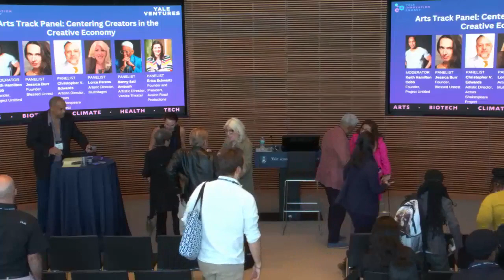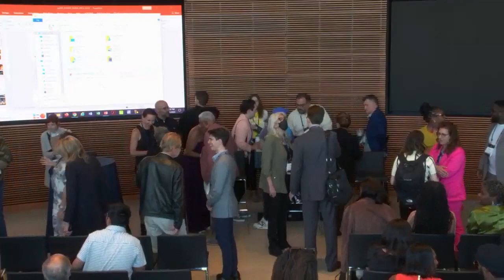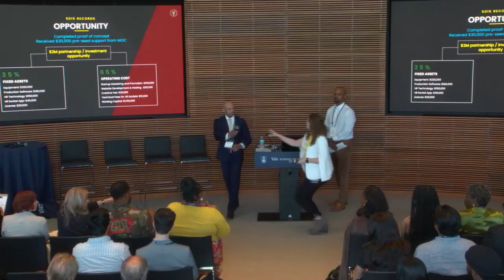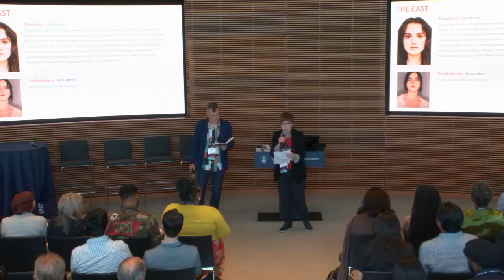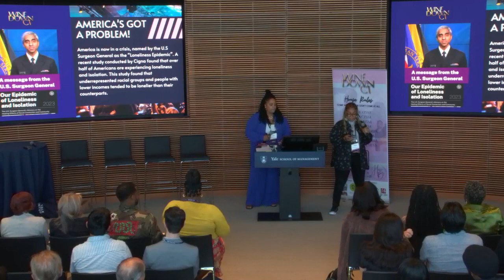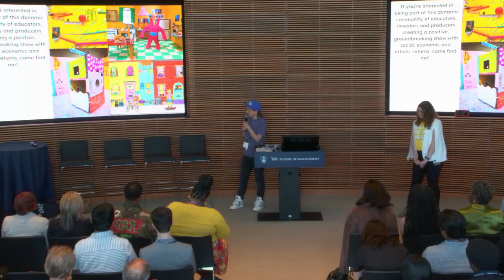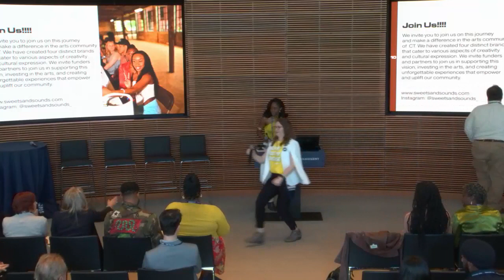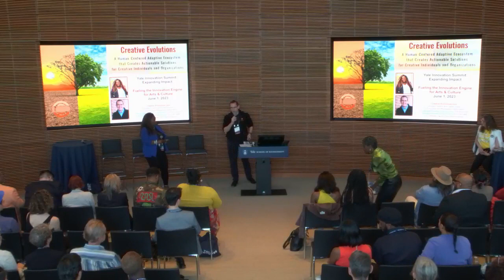Arts Pitch Contest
Ten arts ventures across film, music, TV, and theatre pitched their projects to a panel of seasoned judges at the 2023 Yale Innovation Summit. Moderated by Sarah Fiete, the contest includes pitches from Ashley James, Allen Keller, Maurice Harris, Donna DiNovelli, Thema Graves/Loren Jefferson, Sunny Allis, Marella Martin Koch, Angel Dahfay, Kathleen Wrinn, and Calida Jones/Doug Clayton.